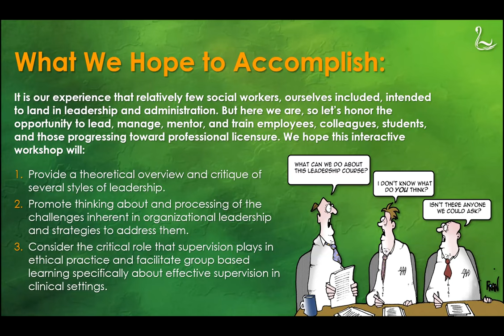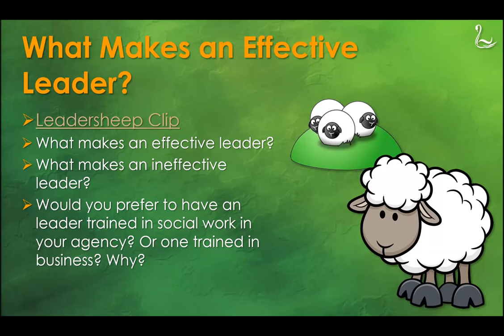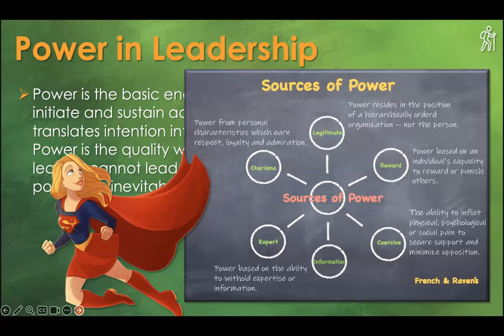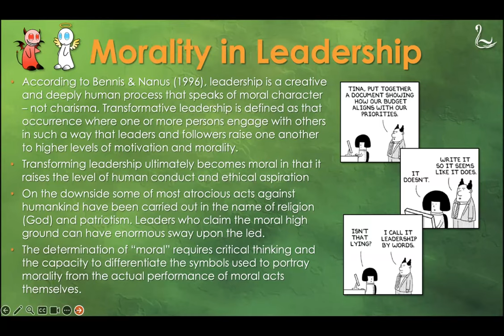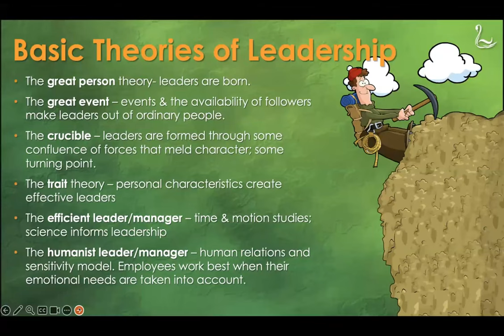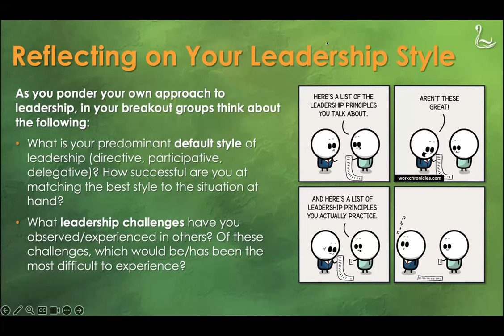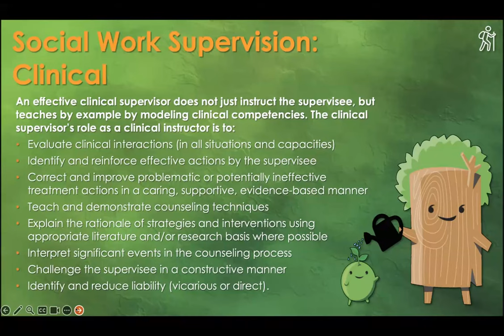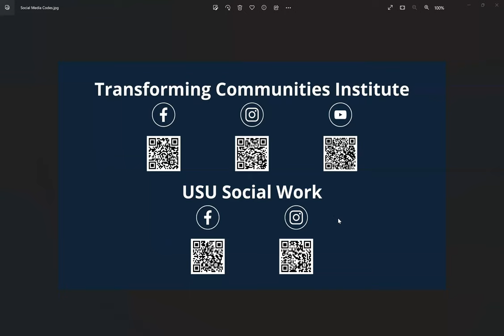How Did I End Up In Charge? Social Work Leadership and Supervision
*We do not currently offer credits to those who watch the recorded versions of the continuing education presentation*